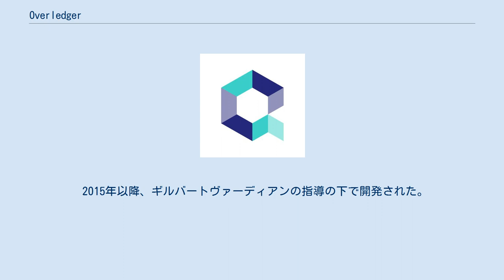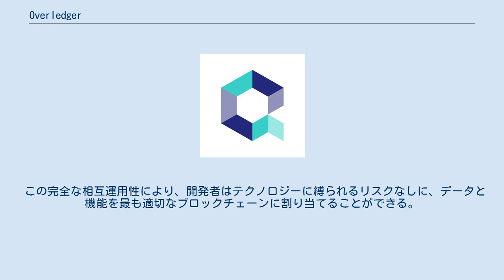Overledger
Quant Overledger Logo Overledger（OL）は、英国企業Quant Networkのブロックチェーンオペレーティングシステムである。
 2015年以降、ギルバートヴァーディアンの指導の下で開発された。
 Overledgerは、既存のネットワーク、元帳プロトコル、ブロックチェーンの上に座って、それらの間のシームレスな接続を形成する。
これにより、ユーザーは、たとえば、異なるブロックチェーン間の通信を使用および有効化するマルチチェーンアプリ（mApp）を開発し、それぞれのネットワークまたはチェーンを介したデータの保存、検証、および処理を行うことができる。
それ以上のブロックチェーンは挿入されないが、追加の合意なしに直接の相互作用が可能である。
 この完全な相互運用性により、開発者はテクノロジーに縛られるリスクなしに、データと機能を最も適切なブロックチェーンに割り当てることができる。
たとえば、mAppは、Rippleを支払い決済者として使用し、1日の終わりにビットコインチェーンでのEOD完了を確保しながら、Ethereumを通じてスマートコントラクトを実行できる。
 OverledgerはIFTTTと互換性がある。
 2020年3月に、「Overledger Network Community Treasury Design Release」が公開された。
ここでは、異なるパートナー間のQNTによる支払いフローについて説明する。
 Overledgerと連携するパートナーには、 500を超える銀行、決済プロバイダーPay.Uk、SIMBAchain、またはWall Street Exchange AX Tradingを備えたSIA Quant OverledgerはNeil Smitからアドバイスを受けている。